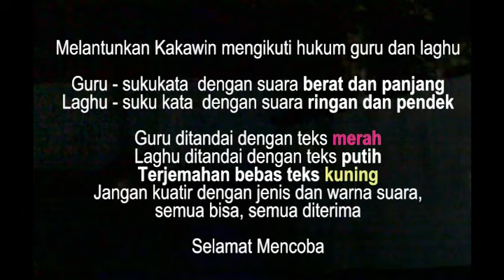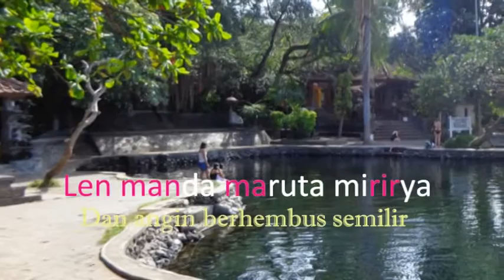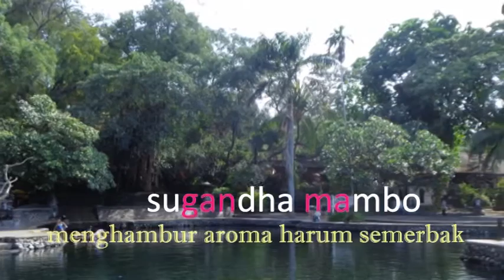Belajar Kakawin: Wasantatilaka2